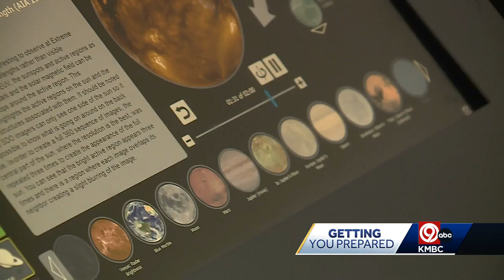'It's a natural phenomenon': Kansas City prepping for partial solar eclipse Monday